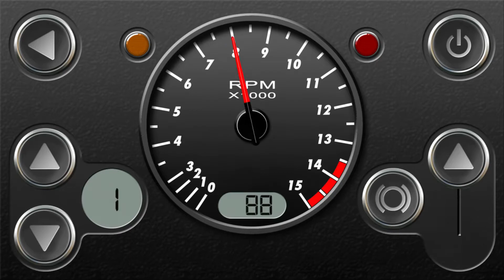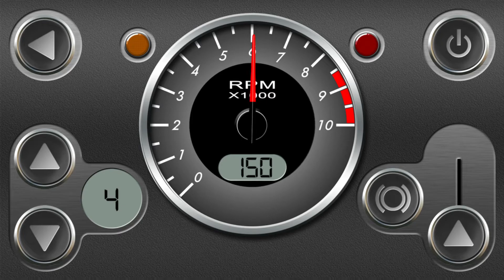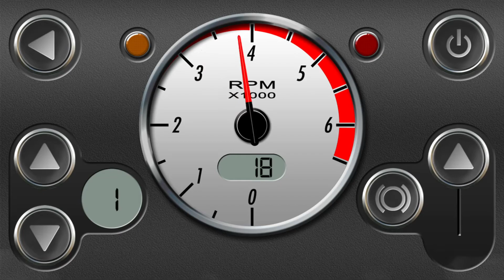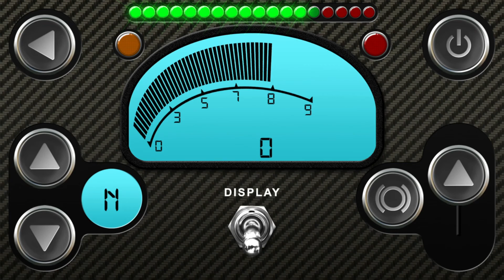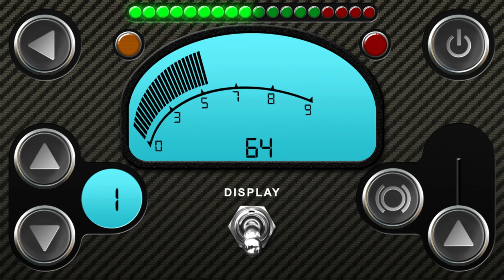Car sounds video#1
Be sure to sub and like